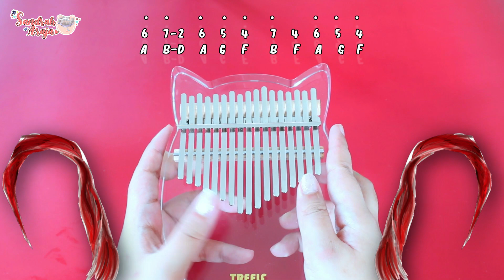My TOP 10 Favorite Kalimba Covers of 2020 ♡